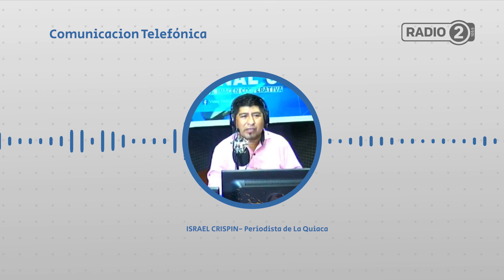Por tiempo indeterminado, cerraron el paso La Quiaca – Villazón